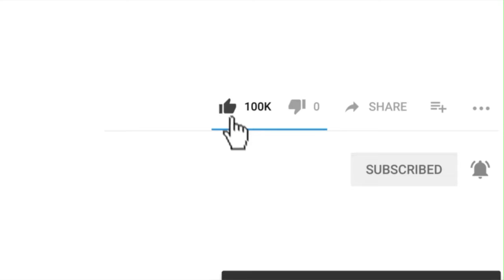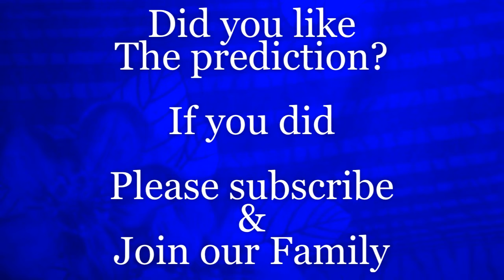2019/20 Champions League Qualification - Prediction | Plzen vs Olympiacos | PSV vs Basel